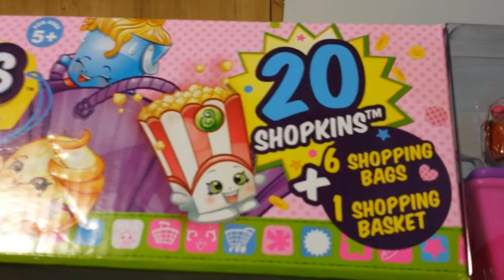Cinderella Can't Find Her Shoe, Shopkins several Ultra rare and rare Unboxing Parody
Cinderella calls her fairy godmother back to help her find her lost shoe. Instead, she ends up with Cookie Monster and Spiderman armed with a mega pack 20 pack of rare, ultra rare, and common shopkins. Watch as they open the shopkins in this unboxing parody in the hopes of finding the perfect shoe to replace Cinderella's slipper.
How to, custom toys (LPS MLP etc) toy reviews, blind bags funny comedy parody videos for children of all ages. Check out our videos of popular toys like LaLaLoopsy, My Little Pony, Littlest Pet Shop, shopkins, Barbie, Little People, Sesame street characters like Cookie Monster, Frozen and other disney princesses like Cinderella and Anna (not to forget Queen Elsa,) Crashlings, Jake and the Neverland Pirates, Legos, Kreos, Spongebob, and so much more.